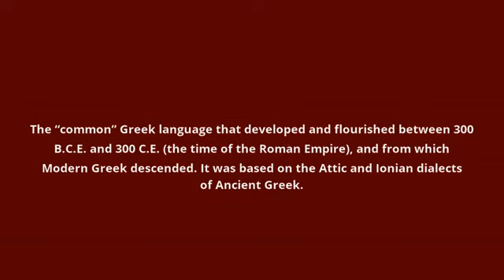what is the meaning of Koine